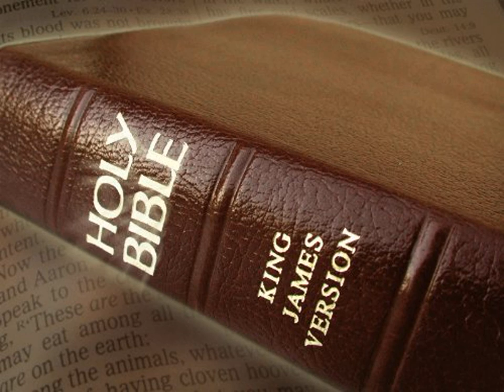King James Version Bible Audiobook Book of Leviticus Chapter 25